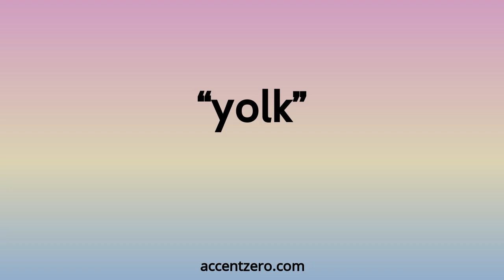Pronounce "yolk" - Brazilian accent vs. native U.S.